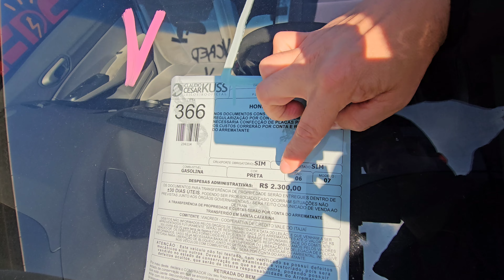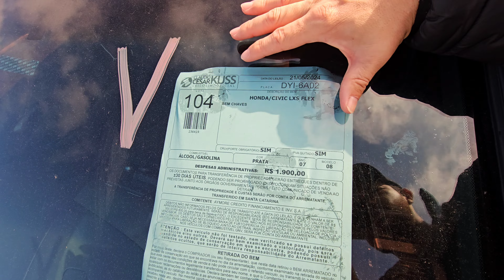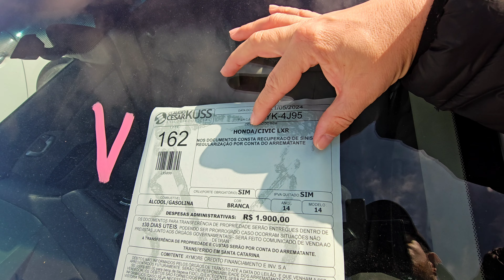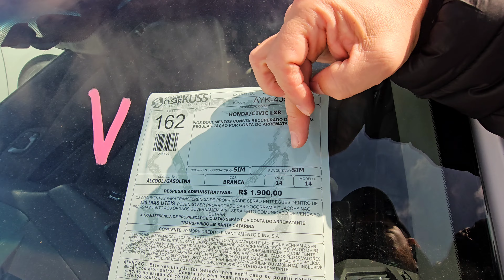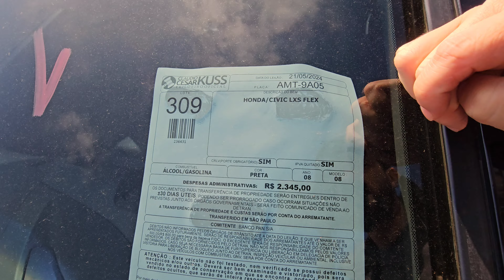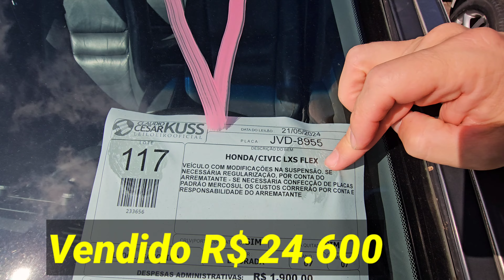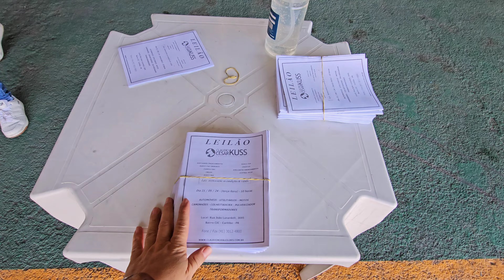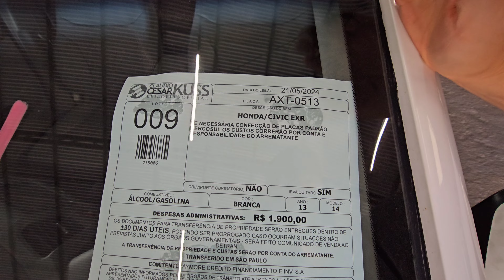Como Arrematar um Honda Civic por um Preço Incrível no Leilão !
Aprenda como comprar carros inteiros e prontos para rodar, tudo que você quer ver está nesse vídeo, eu vou te ajudar a conhecer esse ramo lucrativo sem enganar ninguém, e também podem ser FINANCIADOS EM ATE 60X PELO BANCO SANTANDER !